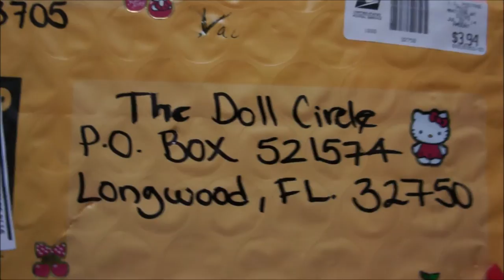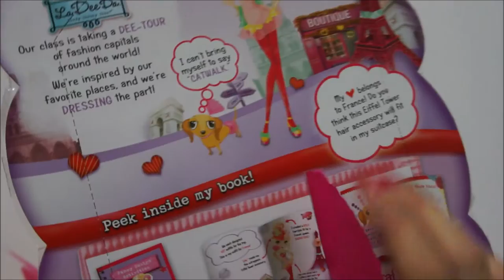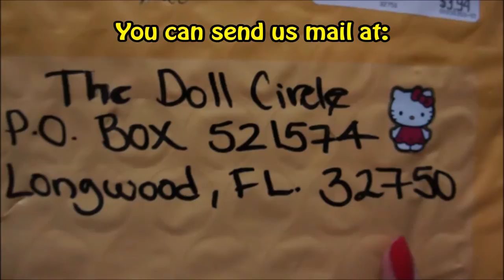We have Fan Mail! Thank you Daya and Tia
Thank you for sending us mail!